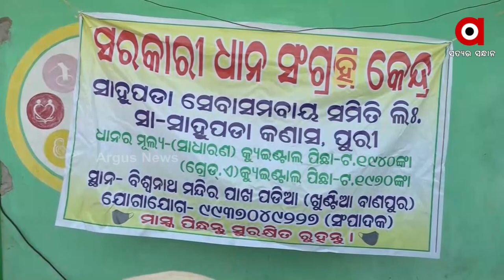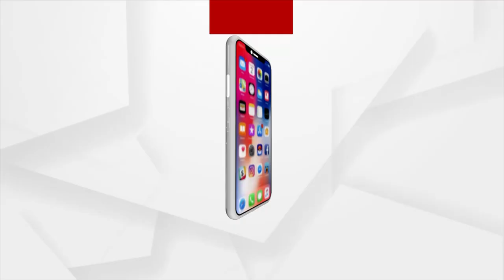Puri: Farmers under Stress due to delay in Paddy Procurement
Farmers are worried due to the delay in paddy procurement in Puri and are even facing millers' exploitation.